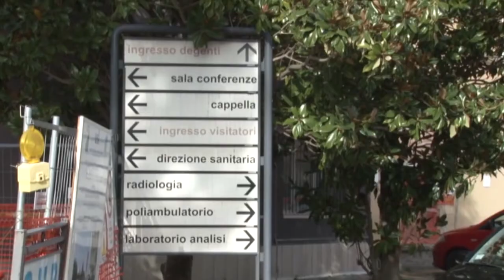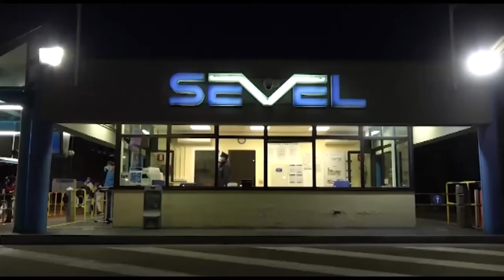Sanità. Uil: "Dalla Regione solo buoni propositi"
Bisogna stabilizzare il personale precario e riorganizzare il sistema sanitario regionale. Questa la posizione della Uil a margine del tavolo con la Regione Abruzzo, a cui hanno partecipato anche Cgil e Cisl.